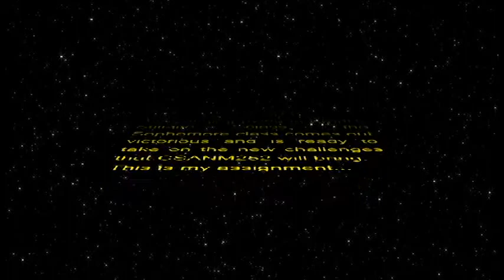LEGO ANIMATION: Choose your weapon